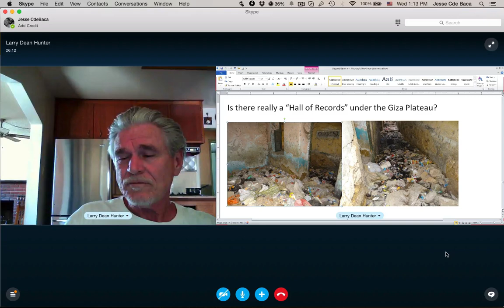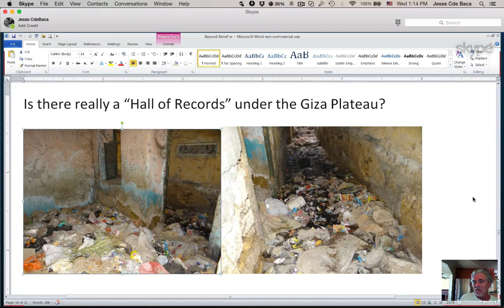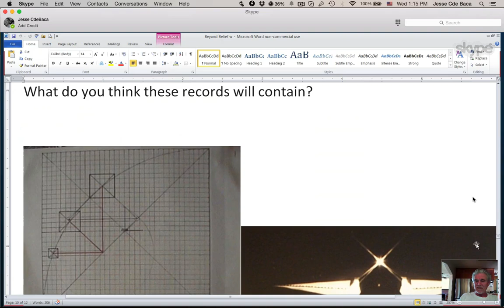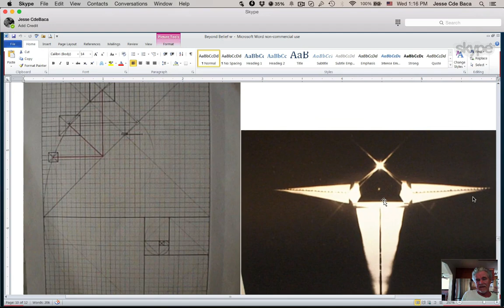3. Larry Hunter - Beyond Belief Followup Q&A Part 3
--- Followup Q&A video series from Larry Dean Hunter's appearance on Beyond Belief w. George Noory (aired on Gaiam TV). Egypt pyramids , Sphinx Hall of Records

Larry Dean Hunter is a retired U.S. Navy navigator and unorthodox ancient Egypt researcher with over 40 personal visits to the Giza plateau.